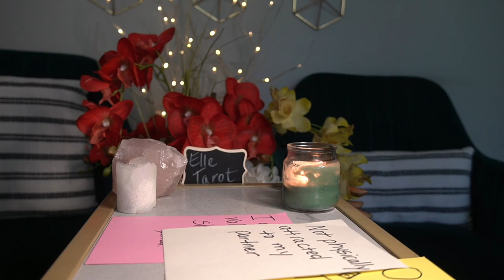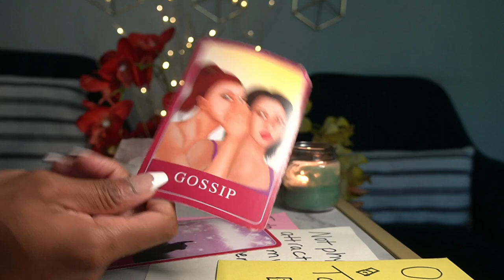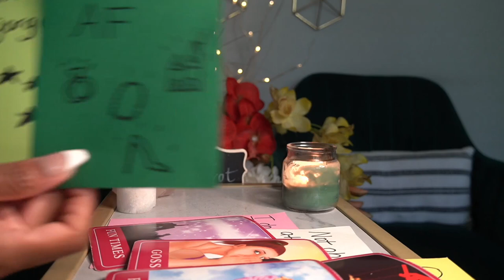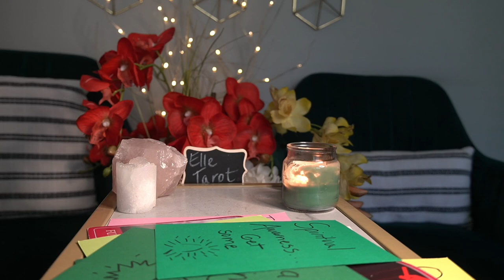SCORPIO OCT '21 I THINK YOU ARE ABSOLUTELY GORGEOUS